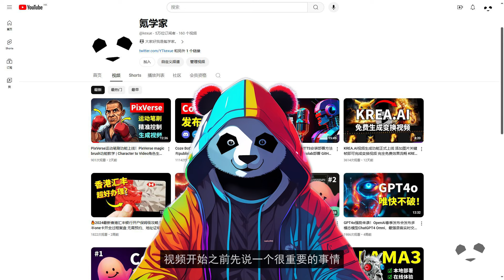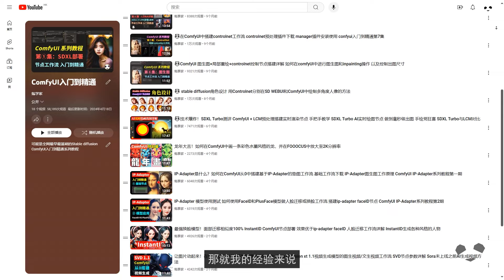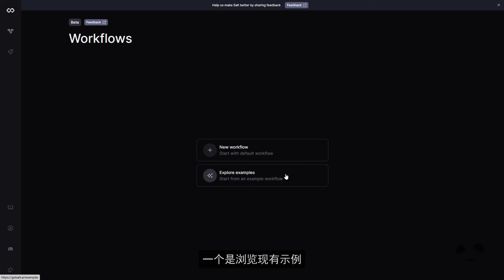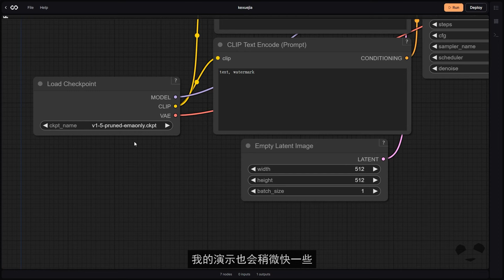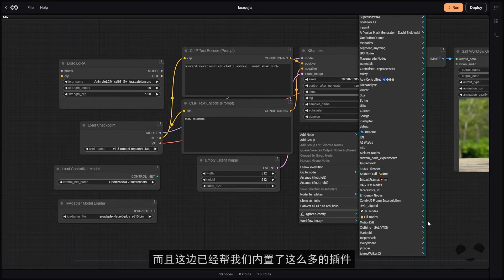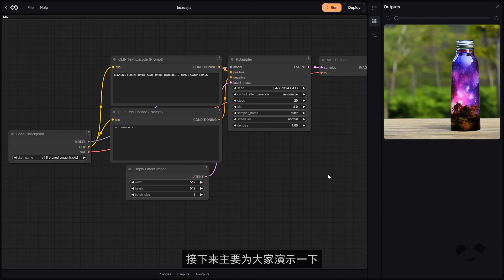100%完全免费在线使用ComfyUI Getsalt.AI使用教程 支持将搭建好的ComfyUI工作流发布到Discord调用 内置多款模型和插件 登录即用0门槛使用ComfyUI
本期视频您将学到，百分之百免费在线使用comfyUI的方法。还有将comfyUI工作流接入discord的方法。
那这一期我们介绍了一款可以在线免费使用comfyUI的项目，getsalt.AI，而且也为大家简单的演示了一下如何将我们的工作流部署到discord。那我再次强调一下，截至到我视频发布，saltAI还是完全免费的状态，我也没有找到任何充值的地方。不过至于官方那边以后怎么发展，是否会收费这个就不得而知，大家也可以进入官方的discord群组或者关注官方的推特，获取第一时间的信息。那一切以大家当时的使用体验为准。